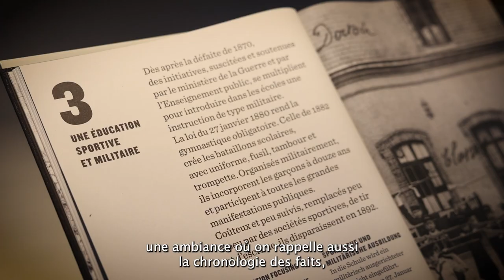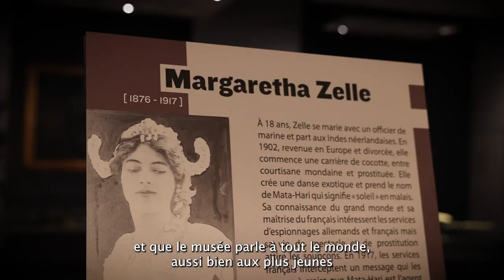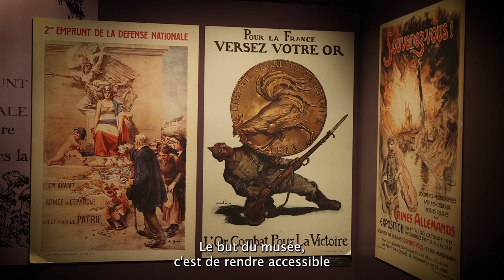Épisode 3 : Découvrez les avantages culture du Navigo au Musée de la Grande Guerre à Meaux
Jean-Pierre Verney a collectionné durant toute sa vie plus de 50 000 objets sur la Première Guerre mondiale. Aujourd'hui, ces derniers sont exposés au musée de la Grande Guerre, à Meaux.